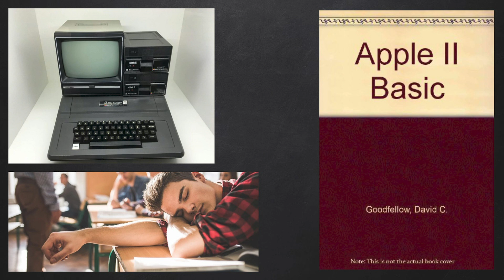Technology's Real Superpower | Chad Frerichs & Adison Frerichs | TEDxYouth@Okoboji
Education and educational technology is often slow to change. Recent changes are promising, but the need for additional change is needed. What if we've been approaching education, and technology's role in it, all wrong? This thought provoking talk will delve into the history, recent changes, and how we might think differently about education and ed tech. Adison just finished 8th grade at Okoboji Middle School set to graduate high school in 2024, and Chad is the head of technology at Adel Desoto Minburn and graduated from high school in 1992. They are certified SCUBA divers and have dove in many places, including the Gulf of Mexico. They are both coming together to give a talk on education as a father-daughter duo.

Adison just finished 8th grade at Okoboji Middle School set to graduate high school in 2024, and Chad is the head of technology at Adel Desoto Minburn and graduated from high school in 1992. They are certified SCUBA divers and have dove in many places, including the Gulf of Mexico. They are both coming together to give a talk on education as a father-daughter duo. This talk was given at a TEDx event using the TED conference format but independently organized by a local community.